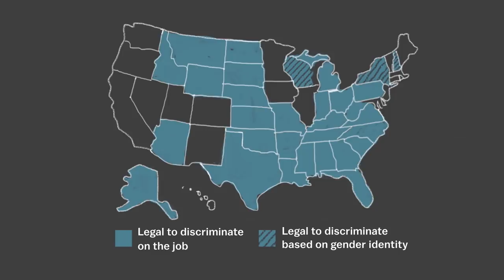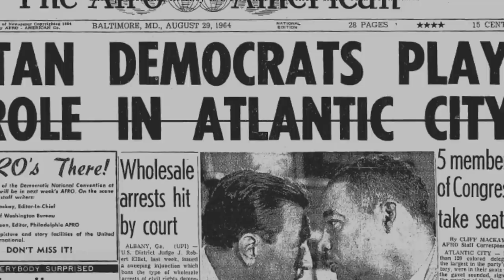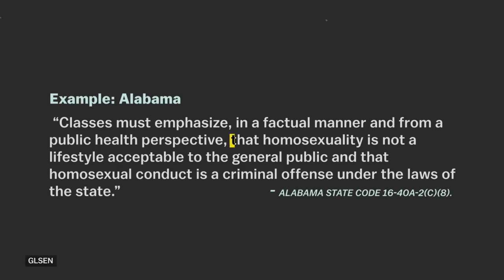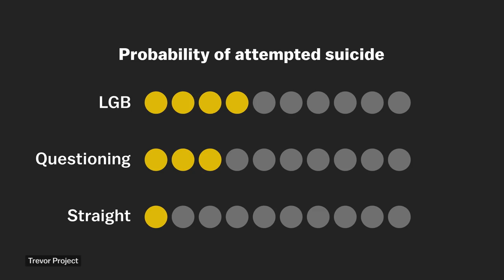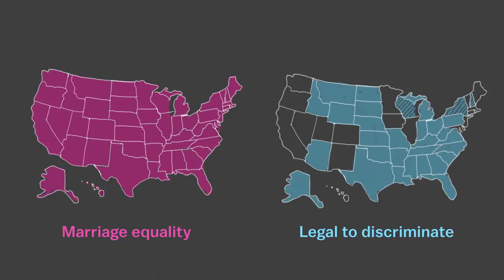The new frontier of LGBTQ civil rights, explained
The Supreme Court expanded marriage equality across the US.  But that doesn't mean LGBTQ people have equal rights yet.

Note: This is an updated version of "How most states discriminate against LGBT people" - a video we made this spring, before the Supreme Court decision.

We've updated all the maps, but for live links to the ones we used: GLSEN

Special thanks Adam and Drew for sharing their coming out videos with us